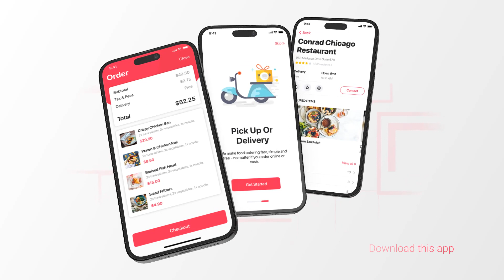App Phone Presentation | After Effects Template